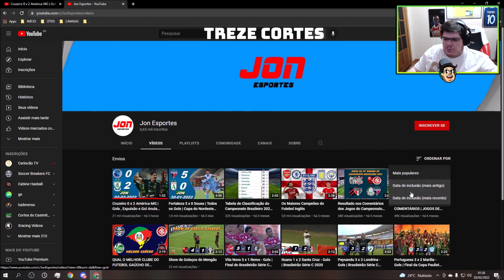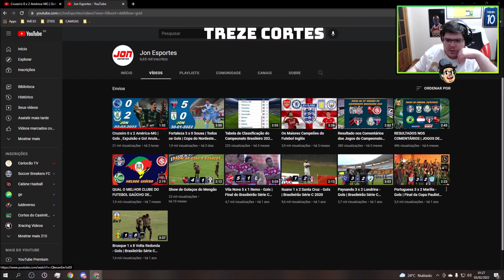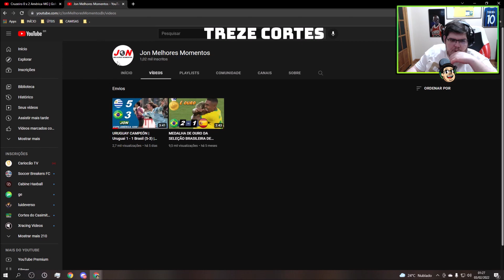CASIMIRO REAGE A DERROTA DO CRUZEIRO E VITÓRIA DO GALO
Sua inscrição nos motiva!

React completo dos 2 jogos, sem cortes!